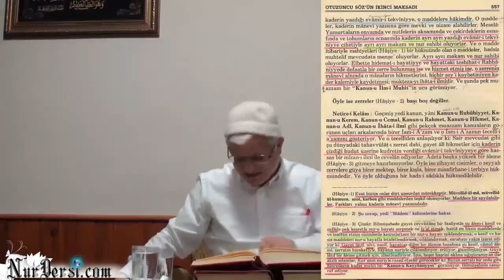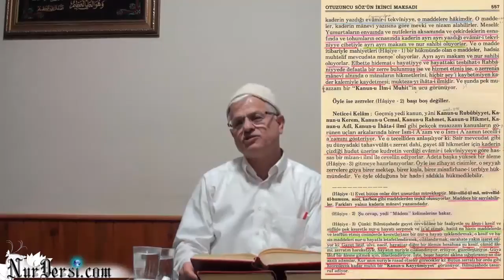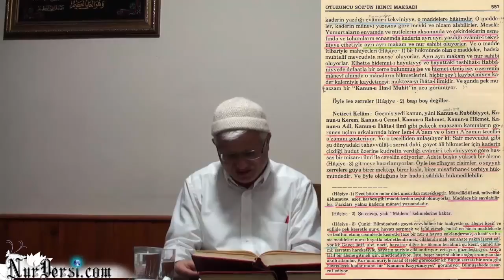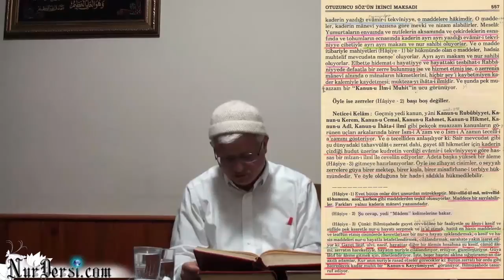Öldükten Sonra Dirilme-23